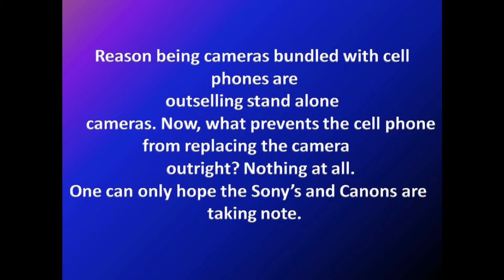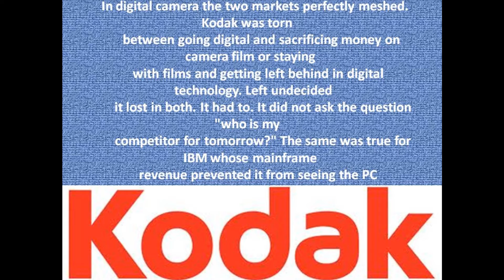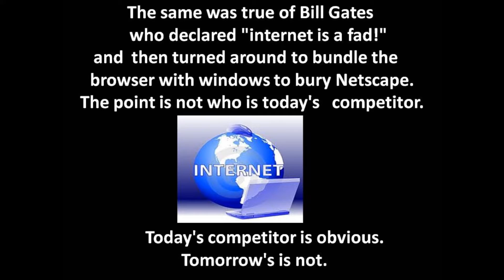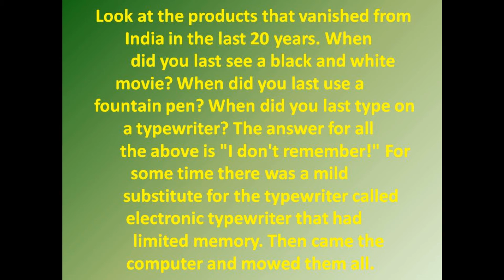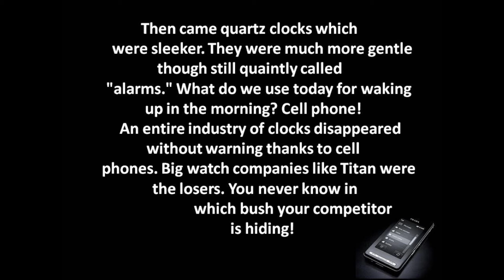Have breakfast or be a breakfast !!!!!!!!!